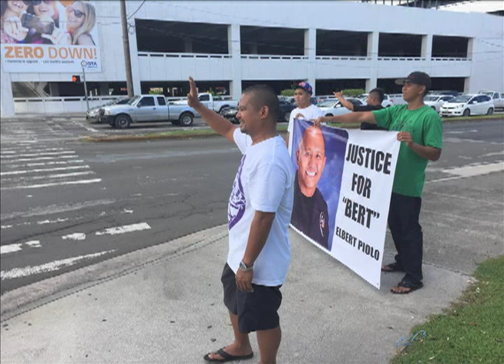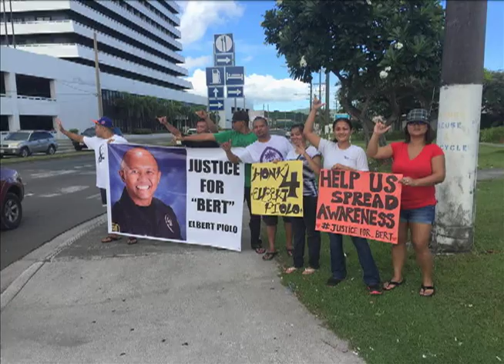Justice for Bert: peaceful rally held for slain cop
The fatal shooting in Yigo that took the life of a veteran police officer last week has generated plenty of response from the community both on and offline. Family and close friends of the late Bert Piolo are speaking out in what they're calling "Justice for Bert."